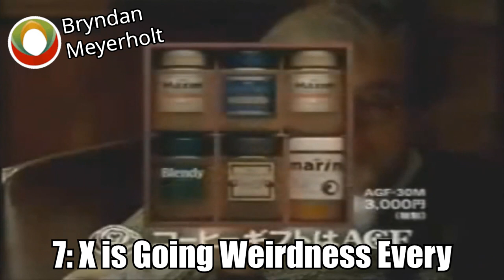Koshi Gifto Wa AGF Csupo Effects (Inspired by Derp What The Flip Csupo Effects)